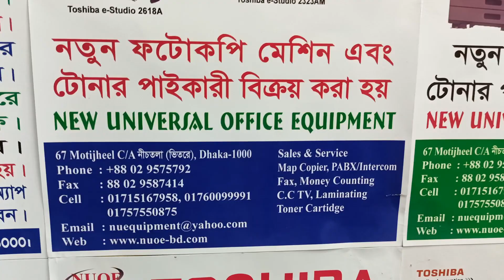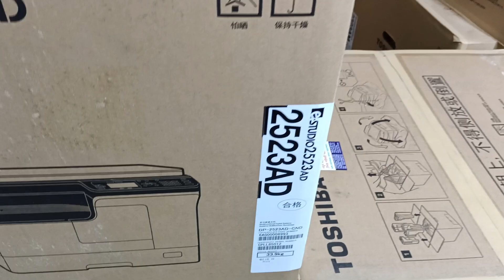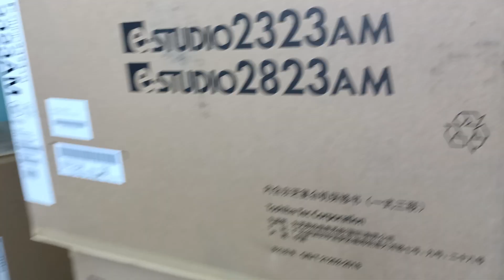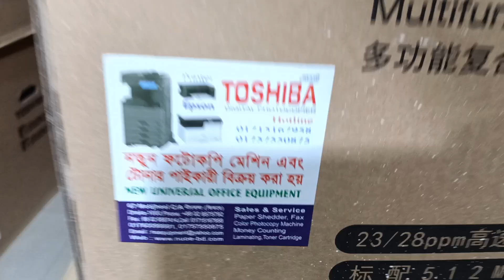Epson Eco Tank L 3119 All-in-one color lnk Tank printer new universal office equipment 01757550875